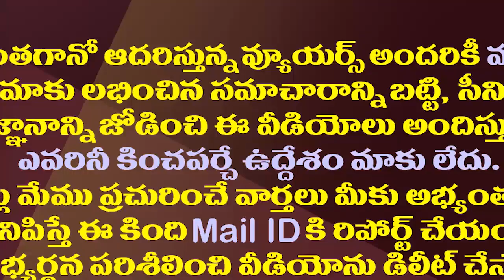అది వారి విజ్ఞతకే వదిలేస్తున్నాం..విపక్షాలకు సాయిరెడ్డి చురకలు| MP Vijaysai Reddy Visakha Padayatra